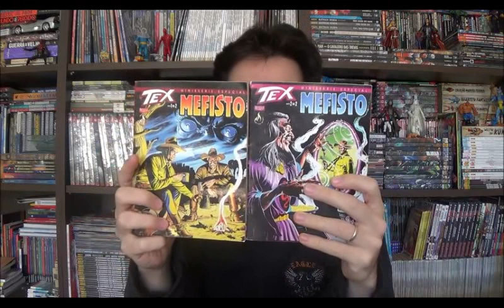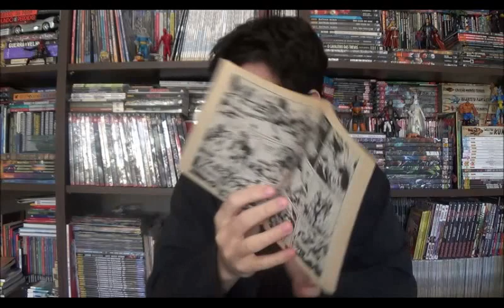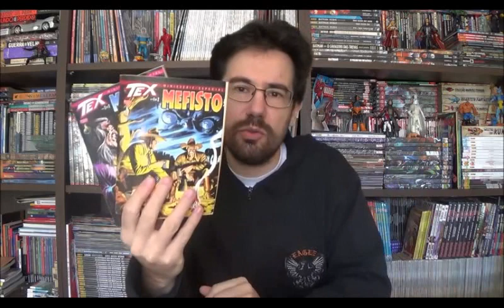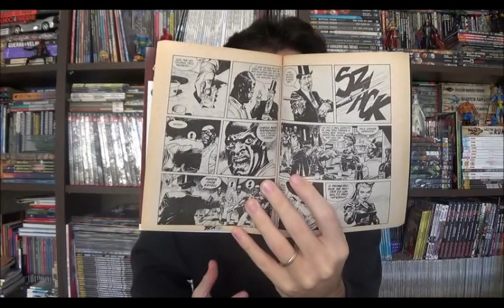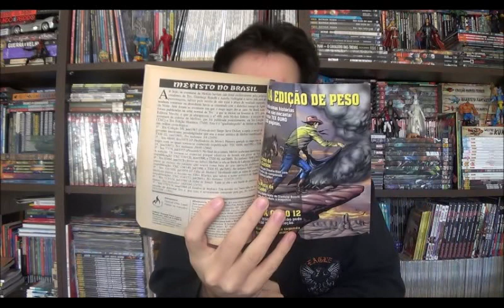Chapéu do Presto (S04E18) Tex: a Volta de Mefisto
Bem-vindos a mais um Chapéu do Presto, e no programa de hoje vou comentar sobre minha segunda de leitura tentativa com Cowboy da Bonelli. Em um vídeo anterior eu comentei sobre minha experiência não muito agradável com o Tex. Quem diria que as edições imediatamente depois daquela 500 iriam me agradar tanto?

⚠ Link para compras na Amazon

Campinas - SP
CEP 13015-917